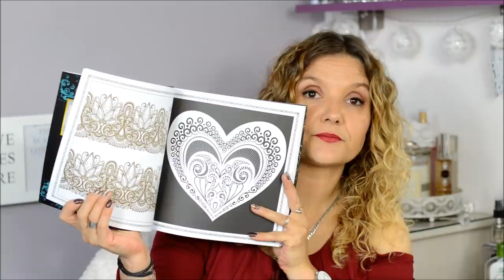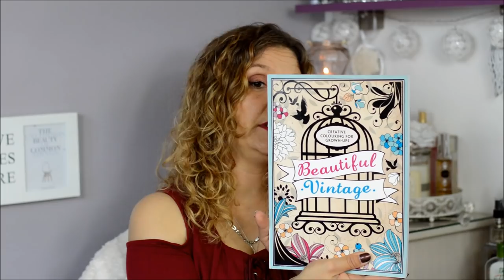🛍HAUL ACTION .... oups encore et NOZ ( Oct #2 )😉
Coucou ! Je suis addict à ses magasins , et vous ?...☺ . Très gros bisous ♥♥♥
Pour plus d'infos c'est par ici ↓↓↓↓